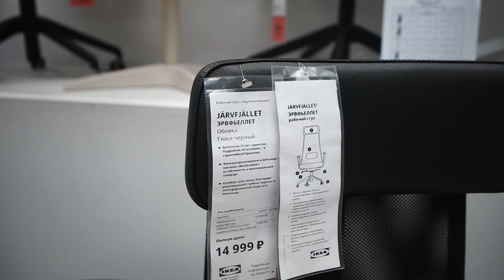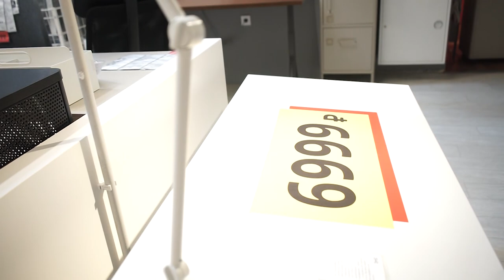Выбираем товары из ИКЕА для нового учебного года !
⏩⏩⏩📑ТАЙМКОД 📑⏪⏪⏪
1:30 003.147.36 КАЛЛАКС под беленый дуб (стеллаж) + 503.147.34 под беленый дуб (стеллаж)
1:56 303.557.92 ОСТЕРНЭС дубленая кожа (кожанная ручка)
2:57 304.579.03 ФРИДЛЕВ белый (стеллаж)
3:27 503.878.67 ФЛЮНС белый (подставка для журналов)
4:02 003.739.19 МИККЕ белый (письменный стол)
4:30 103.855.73 СУММЕРА антрацит (вставка в ящик с 6 отделениями)
5:37 БЕСТО белый (комбинация для хранения)
6:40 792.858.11 ЭКЕТ белый (навесной модуль) + 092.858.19 ЭКЕТ
8:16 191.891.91 ЭКЕТ белый (комбинация шкафов с ножками)
9:43 ЛЕРБЕРГ белый (секция полок)
11:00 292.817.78 БИЛЛИ белый (стеллаж/панельные/стеклянные двери) + 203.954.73 ТЬЕНА черный (подставка для журналов)
12:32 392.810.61 БИЛЛИ/ОКСБЕРГ коричневый ясеневый шпон (стеллаж с дверьми) + 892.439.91 БИЛЛИ черный (угловой стеллаж)
13:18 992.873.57 БИЛЛИ/МОРЛИДЕН дубовый шпон, беленый/стекло (шкаф книжный со стеклянными дверями)
13:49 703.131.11 БИЛЛИ белый (стеллаж)
14:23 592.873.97 БИЛЛИ/ОКСБЕРГ дубовый шпен (стеллаж с дверью)
14:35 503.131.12 БИЛЛИ белый (стеллаж)
16:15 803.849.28 ЛИННМОН черный (столешница) + 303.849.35 ОЛОВ черный (регулирующаяся ножка) + 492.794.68 ЛИННМОН/ОЛОВ белый (стол с регулирующимися ножками)
17:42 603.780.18 МИЛЛБЕРГЕТ кимстад белый (рабочий стул)
18:11 как выбрать стол и стул для школьника
19:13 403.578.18 КАРЛ-ЯН темно-серый (стул)485778
20:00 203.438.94 МАРРЕН белый (стол для компьютера)
21:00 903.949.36 СКВАЛЛЬРА белый/прозрачный (подкладка на стол)
22:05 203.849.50 МИККЕ белый (тумба с ящиками)
22:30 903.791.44 АЛЕКС черно-коричневый (тумба с ящиками)
24:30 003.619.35 ИНГАТОРП черный (письменный стол) + 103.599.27 ХЕЛЬМЕР черный (тумба с ящиками на колесах)
25:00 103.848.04 ЛИЛЛОСЕН бамбук (письменный стол)
26:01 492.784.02 КУЛЛАБЕРГ сосна/черный (письменный стол)
26:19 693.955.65 МИККЕ под беленый дуб (рабочее место)
26:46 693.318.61 ЭЛДБЕРГЕТ/БЛИСКЭР синий/белый (рабочий стул)
27:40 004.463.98 АЛЕКС синий (тумба с ящиками на колесах) + 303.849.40 АЛЕКС белый (секция с 9 ящиками)
28:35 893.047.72 КАЛЛАКС под беленый дуб/белый (стол комбинация)
29:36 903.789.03 ДАГОТТО черный (подставка для ног)
29:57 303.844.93 КУЛУН (защитное напольное покрытие)
31:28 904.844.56 ФРЕДДЕ белый (письменный стол)
33:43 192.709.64 ЮЛЕС розовый/белый (детский стул для письменного стола) + 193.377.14 ЛОБЕРГЕТ/СИББЕН белый (детский стул)
34:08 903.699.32 БЕРТИЛЬ серый (подушка на стул)
34:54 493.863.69 ЭРВФЬЕЛЛЕТ глосе черный (рабочий стул)
35:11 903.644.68 ХАТТЕФЬЕЛЛЬ гуннаред бежевый (рабочий стул)
35:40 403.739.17 МИККЕ черный (угловой стол)
37:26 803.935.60 ТЕРЦИАЛ черный (лампа рабочая)
38:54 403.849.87 СИГНУМ серебристый (канал для кабеля горизонтальный)
39:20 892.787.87 ТИГЕ белый/серебристый (письменный стол)
40:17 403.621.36 СКОДИС белый (настенная панель)
40:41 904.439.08 КАРЛ-ЯН красный (стул)
40:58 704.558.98 ТЕОДОРЕС светлая бирюза (стул)
41:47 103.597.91 АДДЕ белый (стул)
43:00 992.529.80 СТУВА/ФРИТИДС белый/белый (шкаф платяной)
43:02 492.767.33 СТУВА/ФРИТИДИС белый/красный (навесной шкаф)
43:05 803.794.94 ЛАКК белый (полка навесная)
43:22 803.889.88 БУСБАССЕ белый (ограничитель для книг)
45:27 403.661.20 ФЛИСАТ регулируемый (детский письменный стол)
49:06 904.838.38 ТЬЕНА серый разноцветный/бумага (подставка для журналов)
49:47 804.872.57 МАЛАРЕН белый (набор коробок,7шт)
50:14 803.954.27 ТЬЕНА белый (коробка с крышкой)
50:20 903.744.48 ФЬЕЛЛА темно-серый (подставка для канцелярских принадлежностей)
50:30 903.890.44 РИССЛА черный (подставка для канцелярских принадлежностей) + 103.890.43 РИССЛА Коробка д/документов, 3 шт., черный
51:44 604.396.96 ДРЁНЙОНС (подставка для журналов)
52:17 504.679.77 ЛАНКОМАЙ цветной (органайзер)
52:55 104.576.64 СУСИГ пробка (подкладка на стол)
53:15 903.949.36 СКВАЛЛЬРА + 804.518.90 прозрачный/белый (подкладка на стол)
53:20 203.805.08 СКРУТТ черный (подкладка на стол)
53:50 ТЕРЦИАЛ (лампа рабочая) 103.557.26 белый + 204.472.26 светло-зелёный + 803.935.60 темно-серый + 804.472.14 синий
54:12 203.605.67 ФОРСО никелированный (лампа рабочая) + 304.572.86 темно-зеленый + 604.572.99 темно-красный
55:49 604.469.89 ХОРТЕ светодиодная, желтый-серебристый (лампа рабочая)
56:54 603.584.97 СВАЛЛЕТ темно-серый/белый (лампа рабочая)
57:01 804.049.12 НЭВЛИНГЕ светодиодная, черный (лампа рабочая)
58:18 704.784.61 ТРЕТТИОТРЕ светодиодная, черный (настольная лампа)

Наши контактные данные.
430003 республика Мордовия. город Саранск. ул.Большевистская 85
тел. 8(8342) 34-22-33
Мы в всемирной паутине. или где мы есть!